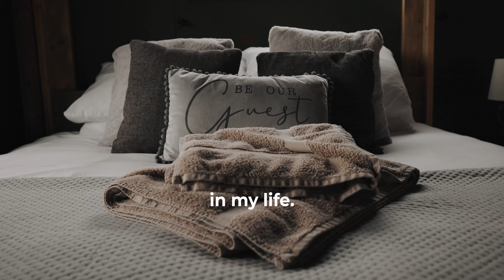Rackery Retreat - Shout About Farming with Andrew Jones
Diversification has become a huge part of the agriculture industry as farmers look for ways to grow and develop in a fast changing market. 🐄

In this clip, Andrew Jones shows us around the hugely successful Rackery Retreat and explains how diversifying into the hospitality industry has been a game changer for them. ⛺